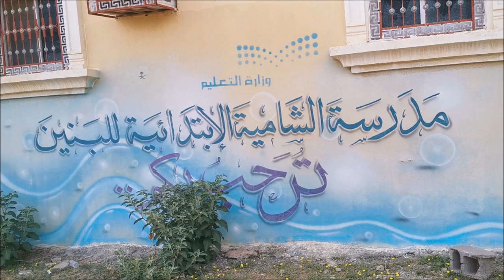تجول معي في المكان الاشد وعورة في منطقة جازان الشامية بجبل القهر الفارسي الرحال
جبال شاهقة وتضاريس وعرة ومياه شحيحة وخدمات قليلة  قرية الشامية بجبل القهر